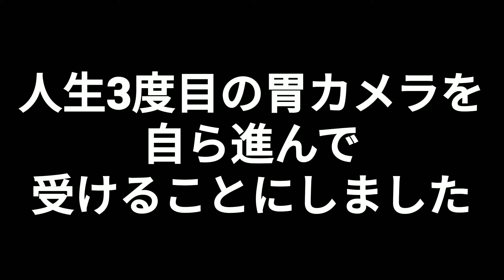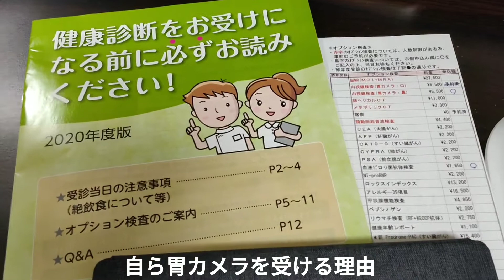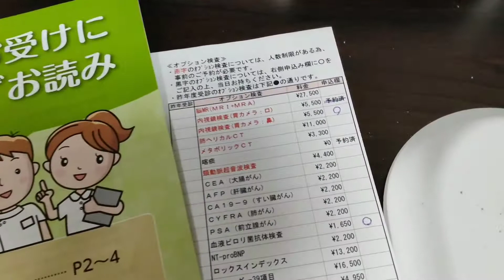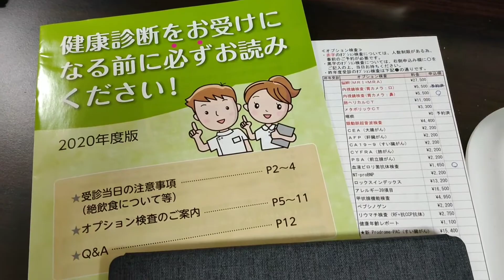人生3度目の胃カメラを自ら進んで受けることにしました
超超苦手な胃カメラを自ら進んで受診する理由

■人生3度目の胃カメラを自ら進んで申し込みしました

■健康の結論